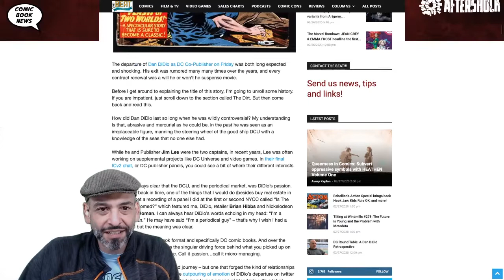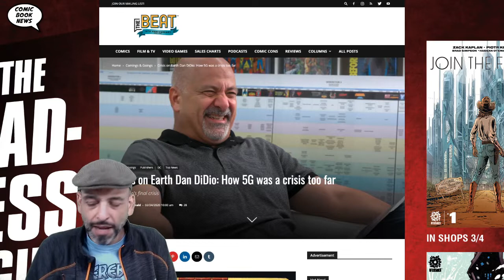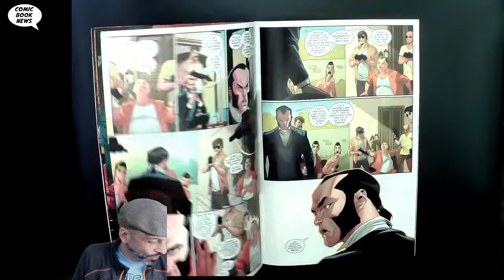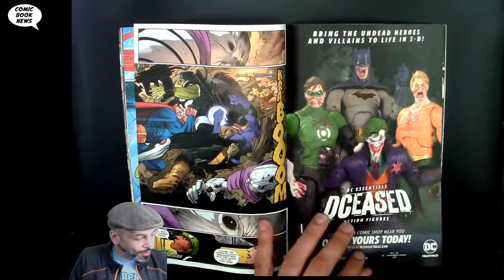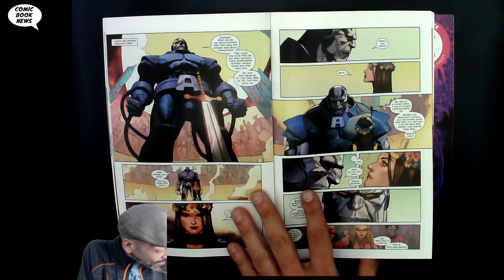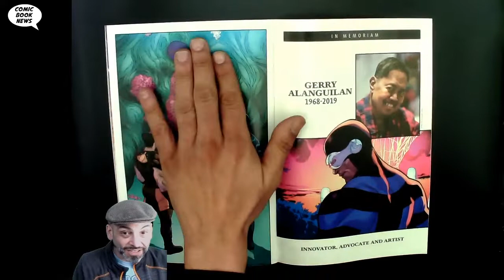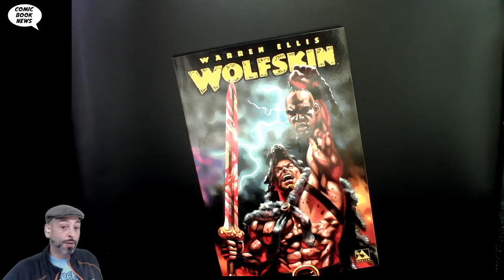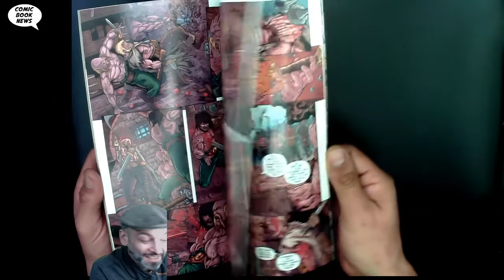Didio DC Departure, Giant Size X-Men Jean Grey & Emma Frost #1, Flash #123, Wolfskin TPB and more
GIANT SIZE X-MEN JEAN GREY & EMMA FROST #1 DX
MARVEL COMICS
GIANT SIZE X-MEN JEAN GIANT SIZE X-MEN JEAN GREY & EMMA FROST #1 DX
MARVEL COMICS
DEC190780
(W) Jonathan Hickman (A/CA) Russell Dauterman
The first of five essential X-tales specially designed to showcase some of Marvel's best artists! First up, Russell Dauterman, superstar artist of THOR and WAR OF THE REALMS! When Storm is in danger, it's going to take two of the most powerful telepaths on Earth working together to make things right. Jean Grey and Emma Frost, together again for the good of Krakoa!
Rated T+
In Shops: Feb 26, 2020
SRP: $4.99

X-MEN #7 DX
MARVEL COMICS
X-MEN #7 DX
DEC190786
(W) Jonathan Hickman (A/CA) Leinil Francis Yu
MUTANTS ARE FOREVER!
The Resurrection Protocols have changed everything for Mutantkind. NO MORE can humans' hate and fear take their lives from them. But... what ELSE has it changed?
Rated T+
SRP: $4.99

DC COMICS
ACTION COMICS #1020
DEC190436
(W) Brian Michael Bendis (A/CA) John Romita, Klaus Janson
Apex Lex Luthor's first run-in with the Infected didn't go as planned, and the Batman Who Laughs' influence is continuing to spread. Now Lex must find out who in the world can think like the Batman Who Laughs-and there are only two folks who come to mind.
SRP: $3.99

NEW MUTANTS #8 DX
MARVEL COMICS
DEC190793
(W) Ed Brisson (A) Marco Failla (CA) Rod Reis

SRP: $3.99

X-FORCE #8 DX
MARVEL COMICS
X-FORCE #8 DX
DEC190791
(W) Ben Percy (A) Oscar Bazaldua (CA) Dustin Weaver
MISS FORTUNE STRIKES!
Domino's luck seems to be changing... Can she find the source of her misfortune before it costs lives all over the world? And has Colossus healed enough to help her... or even himself?
Parental Advisory
SRP: $3.99

FLASH #123 FACSIMILE EDITION
DC COMICS
DEC190423
(W) Gardner Fox (A) Joe Giella (CA) Murphy Anderson (A/CA) Carmine Infantino
The classic tale from 1961 that introduced the concept of the Multiverse to the pages of DC Comics is reprinted here! There's a crimewave in Central City, and the Flash will need help to stop the villains' spree-fortunately, help is on the way in the form of the Golden Age Fastest Man Alive, Jay Garrick!
SRP: $3.99

X-MEN #7 DX
MARVEL COMICS
X-MEN #7 DX
DEC190786
MUTANTS ARE FOREVER!
Rated T+
SRP: $4.99

DC COMICS
ACTION COMICS #1020
DEC190436
Apex Lex Luthor's first run-in with the Infected didn't go as planned, and the Batman Who Laughs' influence is continuing to spread. Now Lex must find out who in the world can think like the Batman Who Laughs-and there are only two folks who come to mind. The first is Batman, who probably has his own ideas for Lex; the other is The Joker, who also likely has his own ideas, but who just maybe wants to see this twisted doppelgänger sent back to the Dark Multiverse he came from. It's a gamble Lex has to take, because the Infected are gearing up for round two!
SRP: $3.99

MARVEL COMICS
DEC190793
Deep in Shi'Ar space, the NEW MUTANTS have found themselves dead in the middle of an intergalactic power struggle. They're probably equipped to handle that, right? And back on Earth, the young mutants of Krakoa look forward to the future...whatever it may hold.
Rated T+
SRP: $3.99

X-FORCE #8 DX
MARVEL COMICS
X-FORCE #8 DX
DEC190791
MISS FORTUNE STRIKES!

Parental Advisory
SRP: $3.99

DC COMICS
DEC190423
SRP: $3.99

Wolfskin TPB Volume 1 - 1st printing. Collects Wolfskin (2006) #1-3 and Wolfskin Annual (2008). Written by Warren Ellis. Art by Juan Jose Ryp and Gianluca Pagliarani. Before history was recorded in stone and ink, some men wrote it in blood! Warren Ellis' barbarian epic is finally collected, just in time for the new series coming late 2009! Softcover, full color. Mature Readers Cover price $17.99.